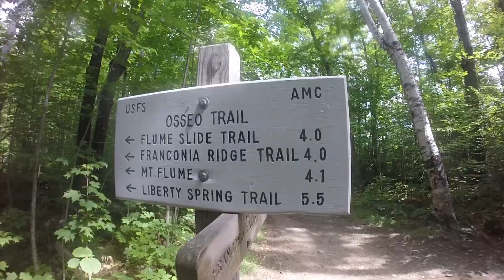Backpacking the Pemigewasset Loop, White Mountains, NH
GoPro footage my son took on our four day backpacking hike on the Pemigewasset Loop with scouts in the White Mountains of New Hampshire. Footage of Mt. Bond, South Twin Mountain, Mt. Garfield, Mt Lafayette, Franconia Ridge, Liberty Spring Tentsite, Mt. Liberty, Mt Flume, etc.